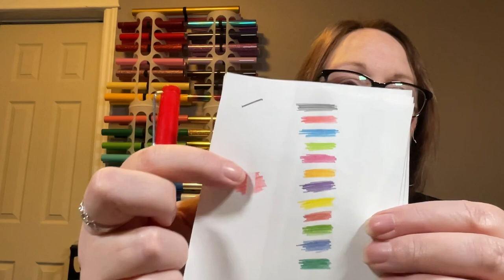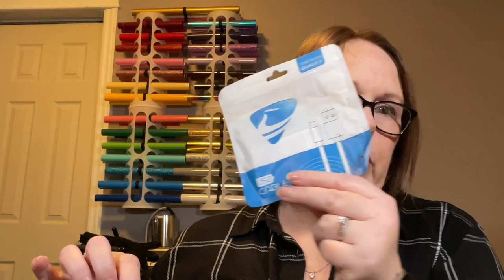Temu Haul - Another TEMU Haul! (Clothing, beauty, crafts and more)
Welcome! Today’s video is another Temu haul with lots of great items including tech items, craft products, beauty supplies and plus-size clothing. Thank you for supporting my channel!

Items in this haul;

1pc Kitchen Aid Flex Edge Beater For 6qt Bowl-Lift Stand Mixer